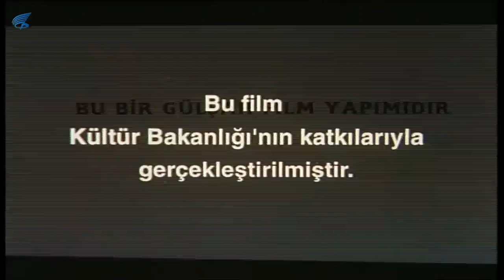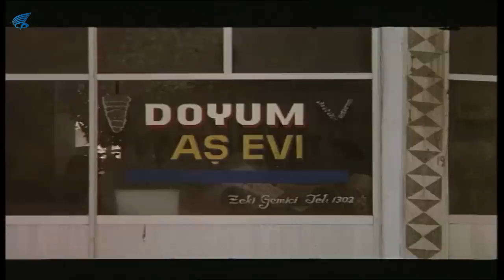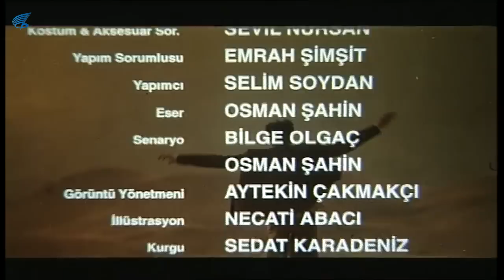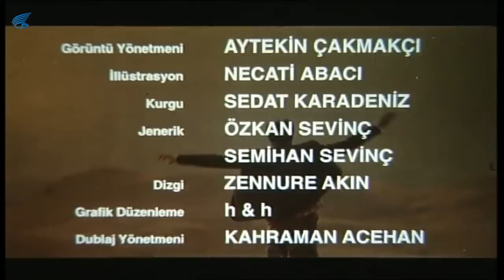Kurşun Adres Sormaz - Türk Filmi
Kurşun Adres Sormaz ; Halil Ergün, Aytaç Arman ve Şerif Sezer'in oynadığı 1992 yıl yapımı Türk Filmidir.

Kurşun Adres Sormaz filminin oyuncuları: Halil Ergün, Aytaç Arman , Şerif Sezer, Levent Ülgen, Almula Merter, Laçin Ceylan, Muhlis Asan, Ahmet Evintan, Mustafa Suphi'dir.

Kurşun Adres Sormaz filminin senaryosunu ve yönetmenliği   Bilge Olgaç yapmıştır. Filmin yapımcılığını  Selim Soydan, müzik Selda Bağcan'a aittir.